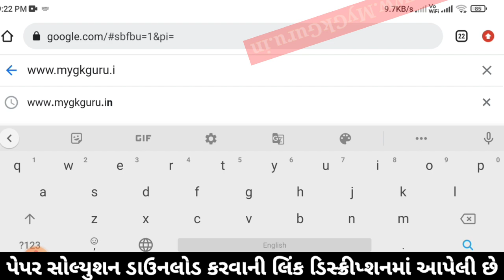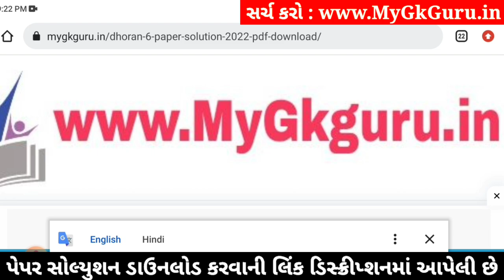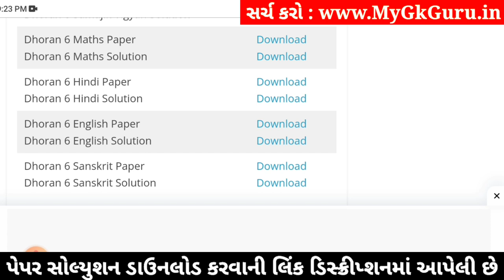std 6 ganit ekam kasoti solution december 2023, std 6 maths ekam kasoti solution december 2023 ganit